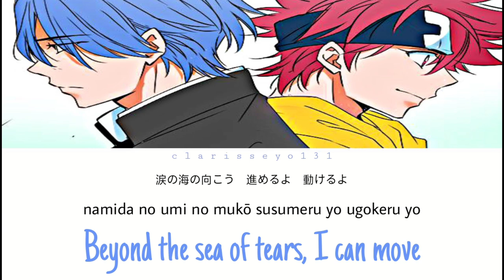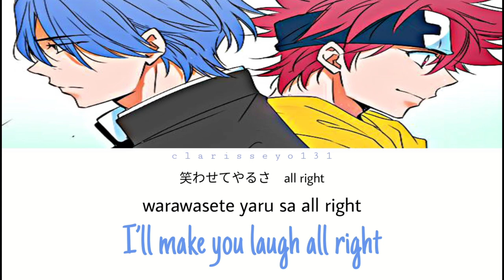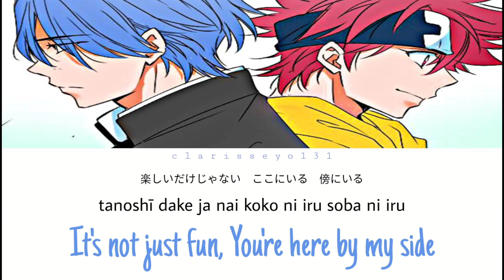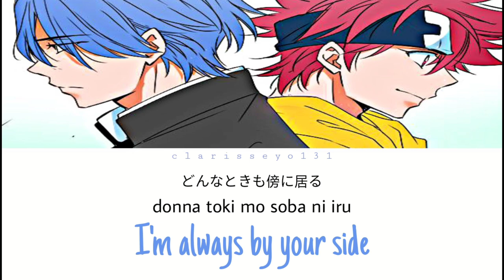SK∞ the Infinity -『 INFINITY 』by Yuuri (悠里) ED Song Kan/Rom/Eng Lyrics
Song Title: Infinity
Featured in:「SK∞ エスケーエイト / SK∞ the Infinity Ending Song」
Performed by: Yuuri (悠里)